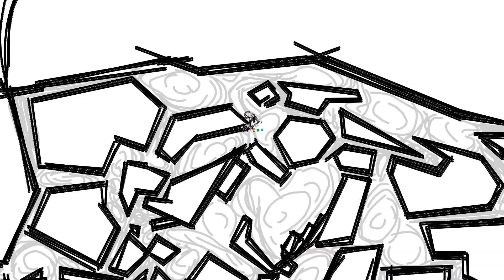FROWNLAND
im banky